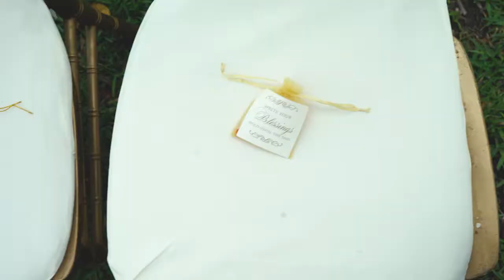Our special day trailer v1